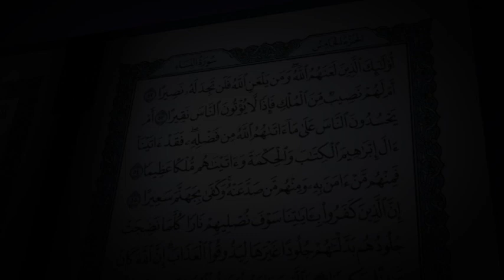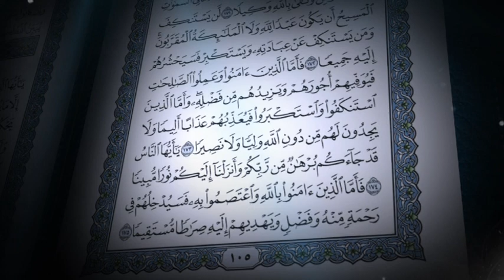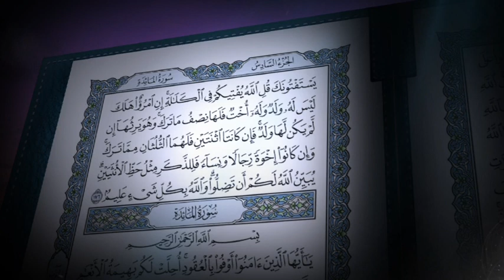القرآن الكريم بصوت الشيخ ماهر المعيقلي لسورة النساء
سورة النساء يقرأها لكم الشيخ ماهر المعيقلي

نبذه: حفظ القرآن الكريم ودرس كلية المعلمين في المدينة المنورة وتخرج منها معلماً لمادة الرياضيات وانتقل للعمل بمكة المكرمة معلماَ ثم أصبح مرشداَ طلابياَ في مدرسة "الأمير عبد المجيد" بمكة المكرمة. حاصل على درجة الماجستير